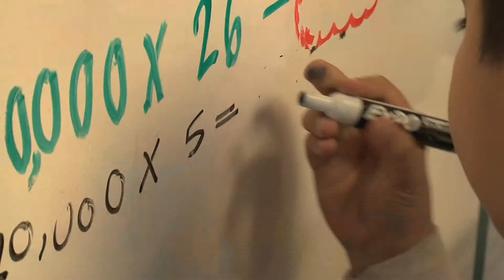Edúcalos, mayo 18, 2013, Maria Elena Galan, maestra bilingüe del año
En el distrito escolar de Houston hay cientos de maestros ayudando a los alumnos a aprender inglés, pero se necesitan más ya que sigue aumentando el número de estudiantes que requieren de una educación bilingüe.